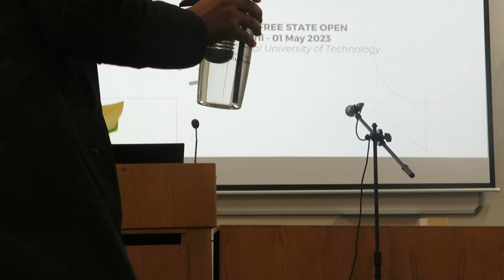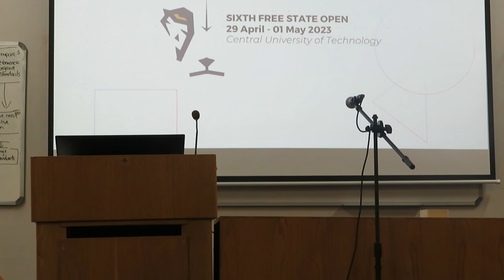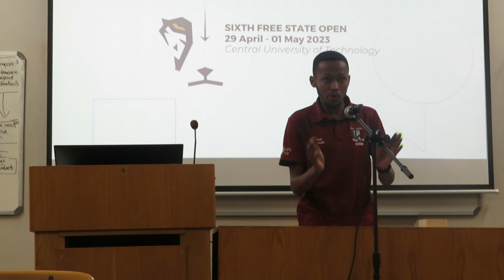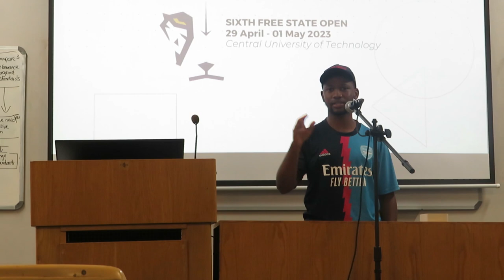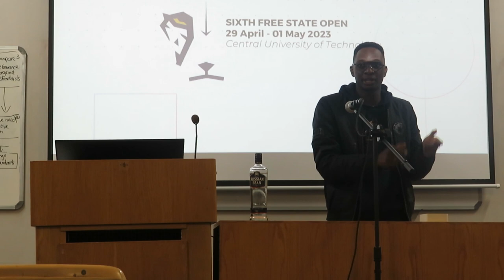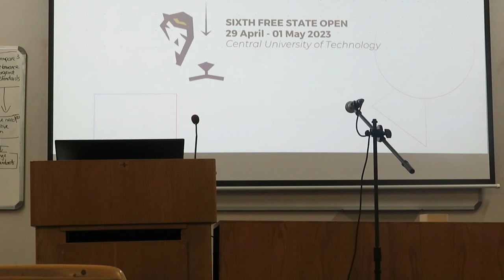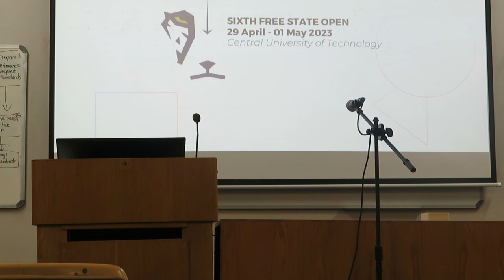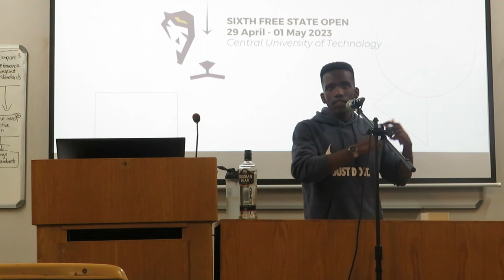Free State Open 2023 Final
Motion: TH, as Banksy, would reveal themself

Opening Government: Liso Zenani & Pule Mmula (Independent/UFS)
Opening Opposition: Khuthala Mayekiso & Tshi Malatji (Wits/CUT)
Closing Government: Sibabalwe Brian  Nyamende & Samkele Mtshatsheni (UFS/Independent)
Closing Opposition: Bukhosi Mpofu & Mninawe Mayekiso (Wits)

Opening Opposition were declared the winners

Filmed at the Central University of Technology